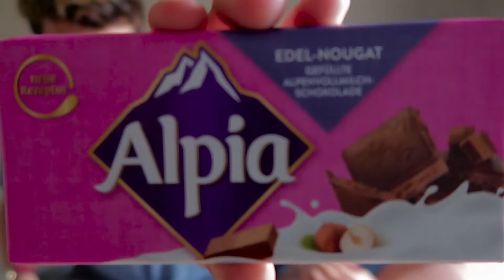Trying Foreign Candy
Summer is in full swing here in Namibia and that means that almost everyone has the summer flu... including us. So what better way to feel better than to just eat some foreign candy. Is it just me or does it feel like foreign candy just tends to be better than local? Anyway, Today we trying some foreign candy all the way from Germany. If you didn't know, Namibia has quite a strong German influence and culture and thus it's not really that hard to find foreign candy here. We tried to get a variety of sweets.

We are a Fun loving YouTube Couple from Namibia. We Love people and we love God. We make weekly vlogs, make music and revel in being different. This is our life